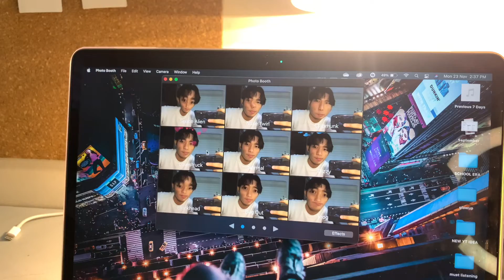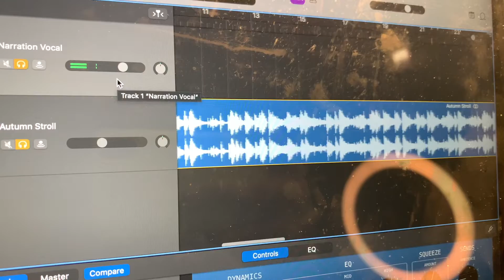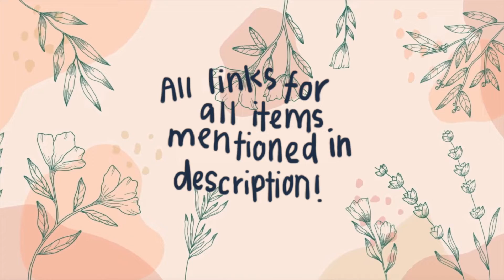MACBOOK AIR ACCESSORIES | SHOPEE & LAZADA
Having a MacBook is such a dream to do my daily work. Therefore, everything is incomplete if the owner doesn’t have any accessories for MacBook. I hope you all are enjoy watching this. Because I really enjoy editing it with a new style. I hope this video will inspired you for you MacBook. To all Asians, all items I got it mostly from Shopee and Lazada. Indeed, Shopee and Lazada are such a heaven for me ( and sometimes hell because make me broke ) I really enjoy shopping on Shopee and Lazada HEHEHEHE. So, technically, this is a Shopee and Lazada Haul. HEHE. All the stuff accessories I bought from Shopee and Lazada are completely affordable for everyone.

AIRPODS;
- BOUGHT AT OFFICIAL APPLE STORE

･ﾟ: *✧･ﾟ:* FOLLOW ME & LETS BE FRIEND! *:･ﾟ✧*:･ﾟ

☆ where are you from? Malaysia
☆ when is your birthday? 26 May!
☆ what editor software do you use? iMovie and my creativity!

Sign off,
Hans